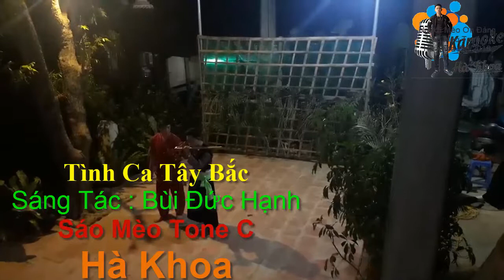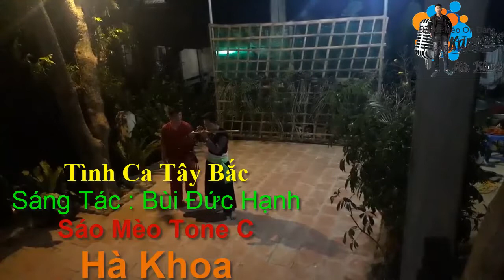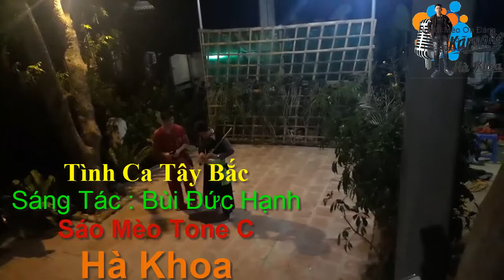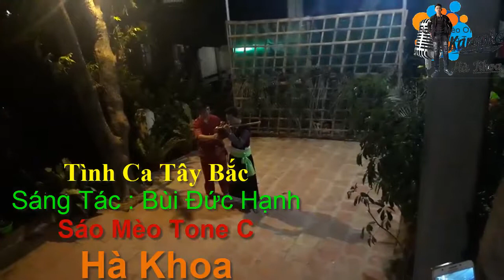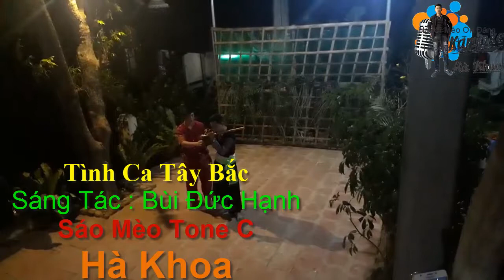Thổi Sáo Mèo Tình Ca Tây Bắc - Hà Khoa [Sáo Mèo C] - Du Lịch Mai Châu - Hoà Bình 2018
Tình Ca Tây Bắc - Hà Khoa  [Sáo Mèo C] -
Du Lịch Mai Châu - Hoà Bình 2018